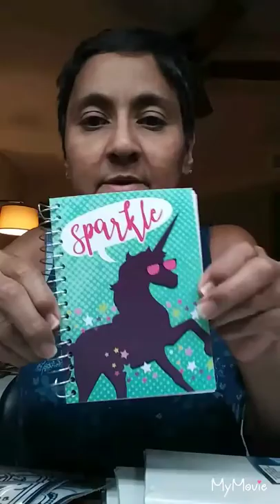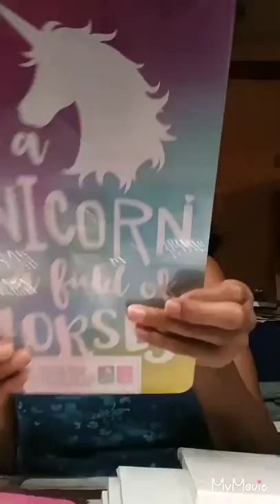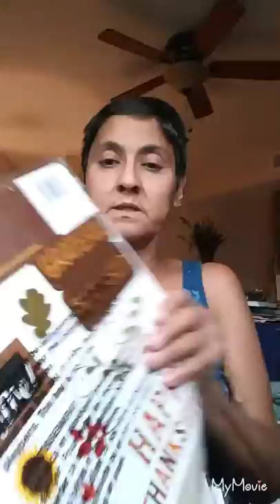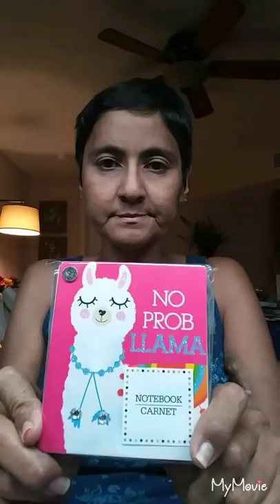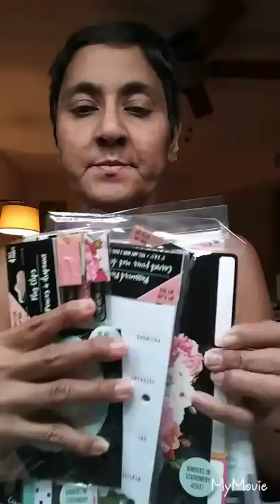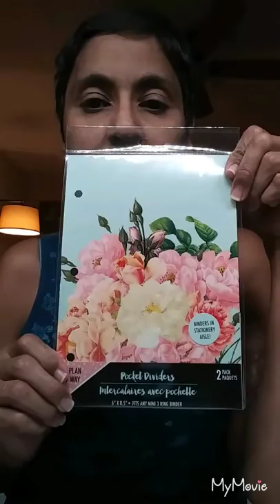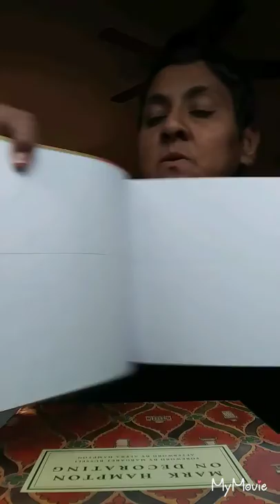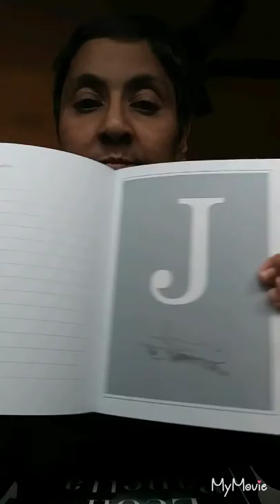Dollar tree haul plus their planner collection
This is a haul I made on several different trips.  I thought I'd share what I found. I also found the unicorn lip glosses but I forgot to show those; which is too bad because they are very cute. Thank you for stopping by. Love and blessings to you always.